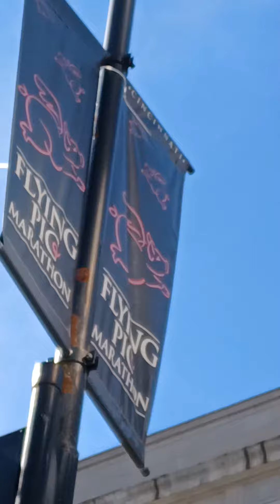Blue Sky Flyer & Shadow ? 5-5-22, 5:08pm